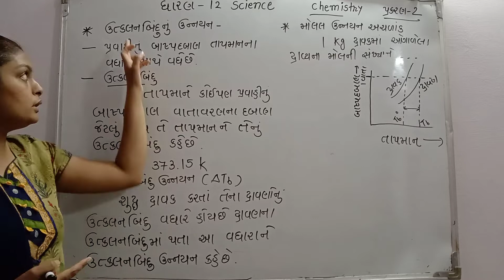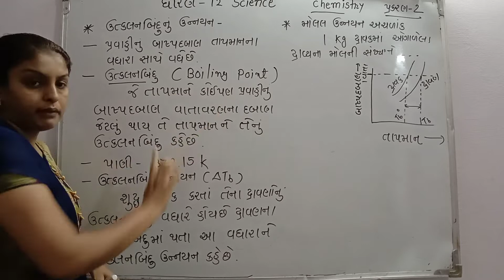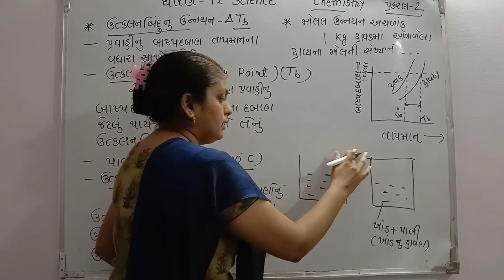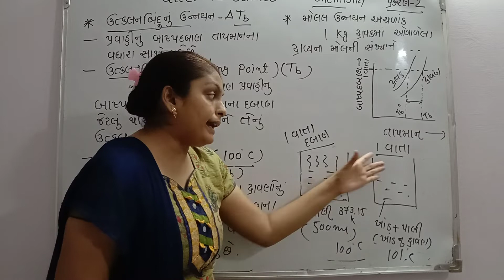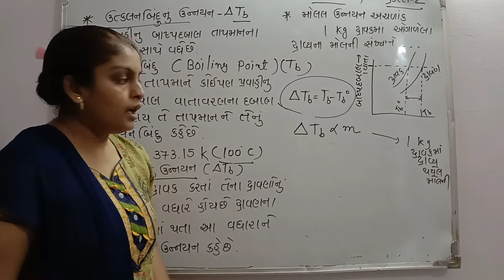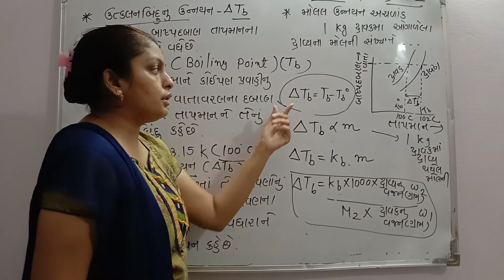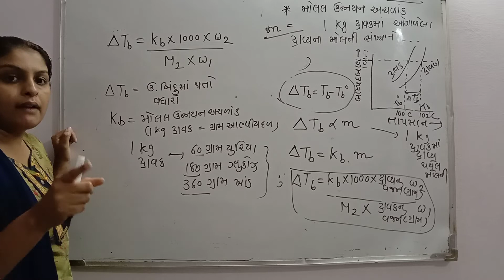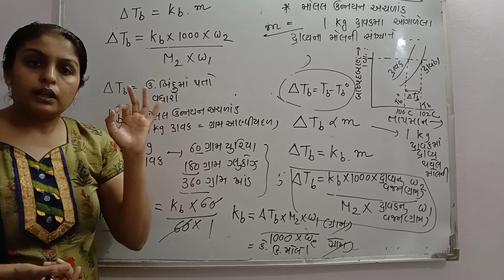standard -12 science chemistry chapter-2 solution